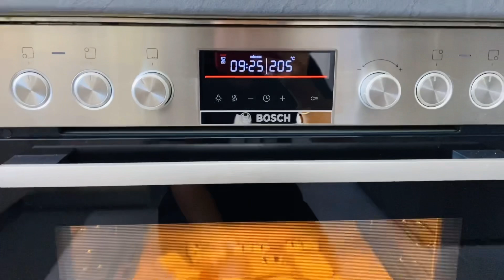ตื่นเต้น นานๆทีเพื่อนๆจะมา | เข้าครัวเตรียมอาหาร รอเพื่อนๆมากินด้วยกัน | เเม่บ้านในเยอรมัน